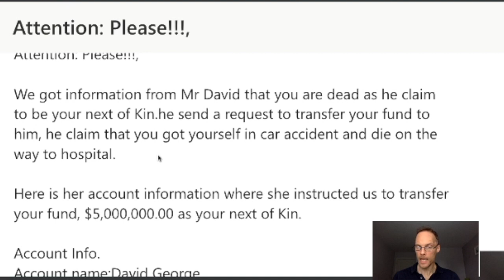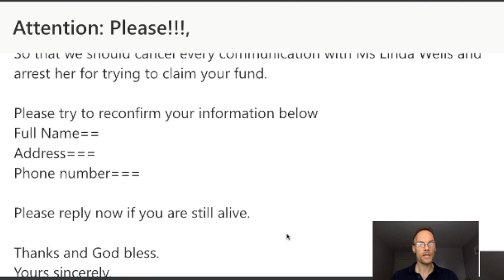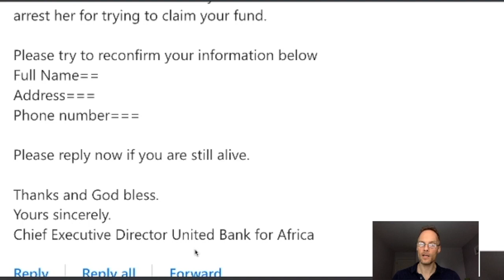Spammer Grammar 9th Edition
Here's another chance for you to brush up on your writing skills!

I'm sharing with you two more poorly written scam emails to test your understanding of English grammar and writing logic.

This is your chance to show your grammar skills by finding the mistakes and correcting them!

Test yourself now by watching the video and writing your own version of the email, with better grammar. Then share it below or on one of Learn Breezy English's other feeds.

I have written the email below to help you with your edits.

I will post my corrections in another video on Thursday, exclusive to YouTube.

0:00 - My Intro
1:08 - Spam Email
6:23 - My Outro

Sender: OFFICE DOCUMENTS

Subject: Attention: Please!!!,

Attention: Please!!!,

We got information from Mr David that you are dead as he claim
to be your next of Kin.he send a request to transfer your fund to
him, he claim that you got yourself in car accident and die on the
way to hospital.

Here is her account information where she instructed us to transfer
your fund, $5,000,000.00 as your next of Kin.

But we want to confirm that you are dead before we proceed to transfer
the money to him.Please if you are not dead try to reply immediately,
So that we should cancel every communication with Ms Linda Wells and
arrest her for trying to claim your fund.